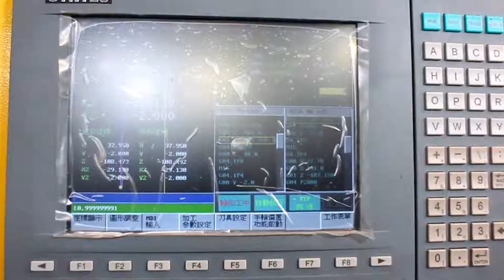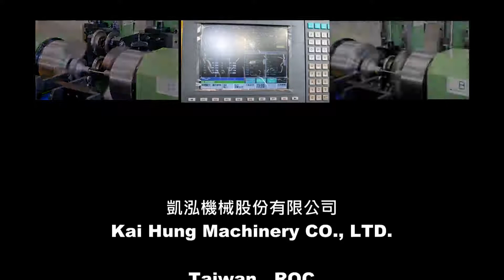CNC Two Ways Cylinder Rolling Machine(Cylinder Diameter : 16mm~300mm)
* Front and rear cover move at the same time, so that it won’t make run-out.
* Modelling tool path by programs.
* Cylinder Length : 6mm~63mm /1000mm
* Cylinder Diameter : 5mm~1000mm /Ø20~Ø63